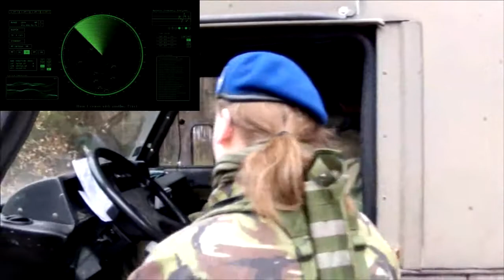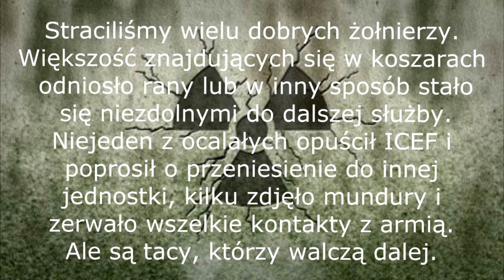RAPORT WYWIADOWCZY ICEF 2014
Śpiesz się! Nie zostało wiele czasu!